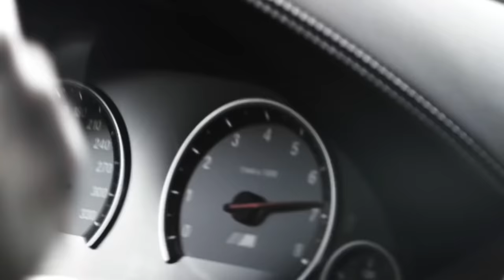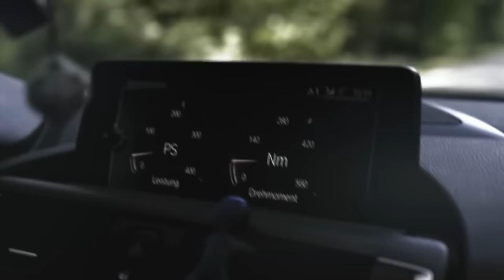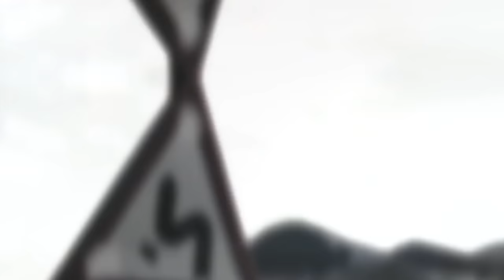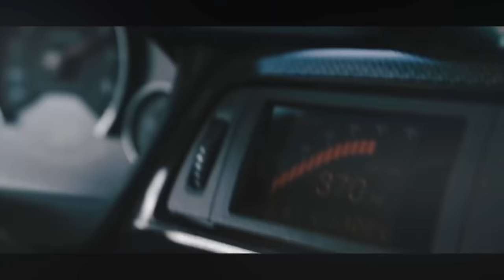KEAN DYSSO - PANDA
Black SIDE - Best hip- hop, R&B, Gangsta Rap channel. Hot fresh premieres from the best rappers.

🎫 The premiere of the track "PANDA" took place  20200